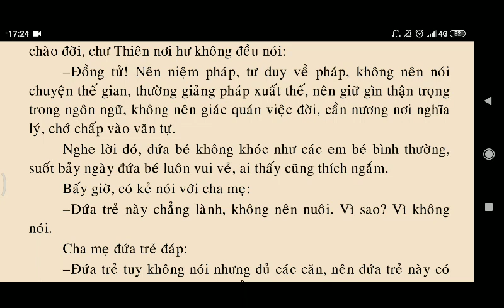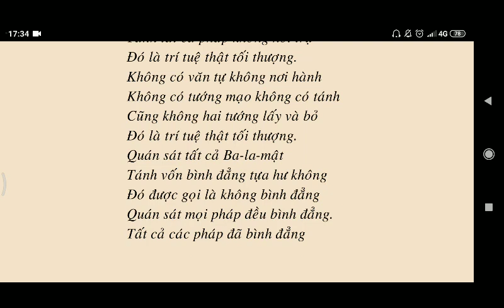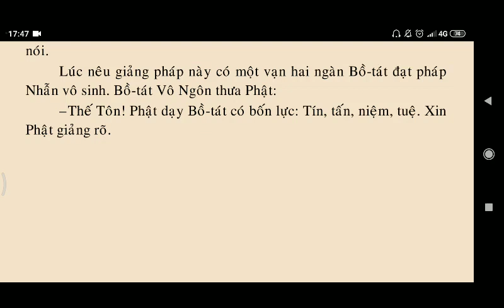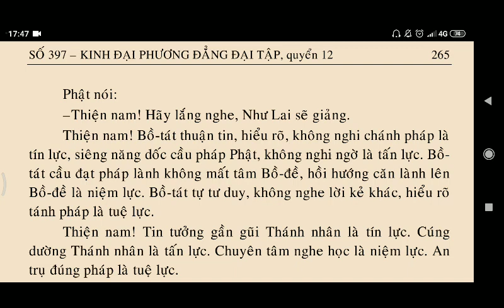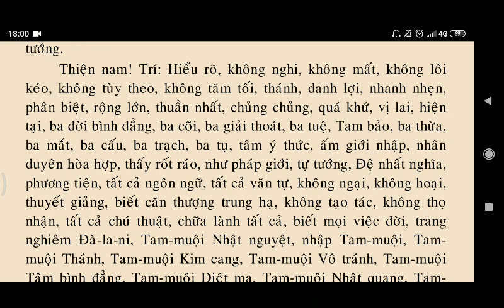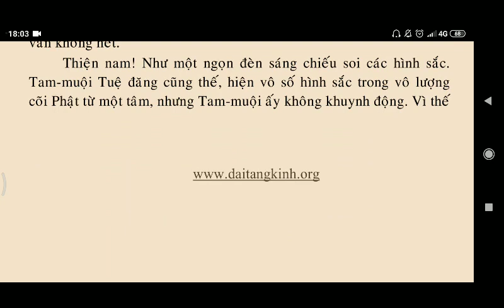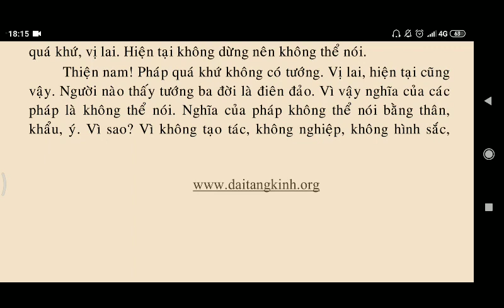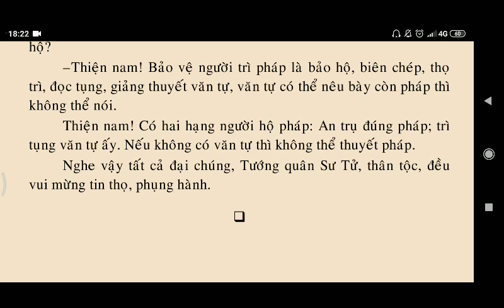Kinh Đại Phương Quảng Đại Tập Quyển 11 - Bồ Tát Vô Ngôn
kinhphatmedia Kinh Đại Phương Quảng Đại Tập Quyển 11 - Bồ Tát Vô Ngôn